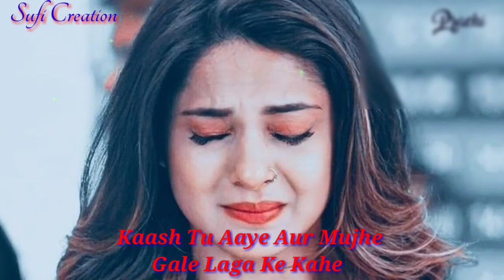💜💚💜Sufi creation uploaded:🍁new heart touching💔Sad shayari status🍁(by Sufi)💖💚💜💖💚